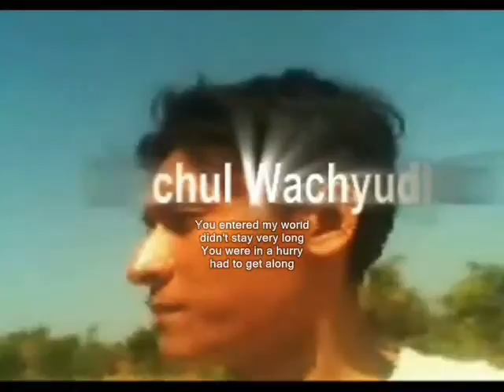You entered my world ,